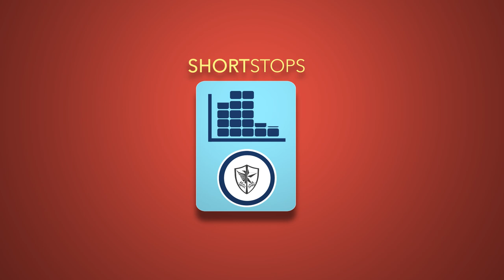Short Stops - #27: The One Where We Went to New York (Dr. Brett Steenbarger & Mike Bellafiore)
Hosted by Edmund Lee, President & CEO of the Caylum Trading Institute, Short Stops is your weekly stock market update featuring the top trading news, tips and stock picks in Metro Manila and around the world.

"The traders who are uncoachable are the ones who refuse to seek a coach out to begin with." - Dr. Brett Steenbarger

This one is for our guys. Our junior and senior traders. Our team leaders and trainers. The ones who walk into the office every morning with the determination to make money but with an even greater desire to continue learning, adapting and growing with this market. Mike said it best - you need to love what you do but more importantly, you have to want to get better and better at it every single day. It's a performance sport. You are, in so many ways, an athlete. You have to work hard, show up and strive to be the best.

"Even successful traders need to keep learning and we need to give them that space to grow. Whether you're making one million dollars or three million dollars a year, it shouldn't stop there." - Mike Bellafiore, co-founder of SMB Capital

In this episode of Short Stops, our Director of Marketing & Operations, Eleanore Lee-Teo, flies out to New York City after being granted an exclusive interview with clinical psychologist & performance coach, Dr. Brett Steenbarger, as well as the Mike Bellafiore, co-founder of SMB Capital, one of the leading proprietary trading desks in the city. With a focus on developing elite traders in the industry, these are only a few of the insights shared by these trading greats:

- The value of having a Purpose
- Why training is important - how to increase your odds of success and what can you can do to maximize that
- "You have to trade like I do." - One of the worst messages that a coach can relay to their team
- "The best traders focus on the process and not just their P&L. The best traders are never satisfied. They want to get better and better everyday."
- Develop a Playbook - Find your Best Setups
- Statistics Don't Lie - Why reviewing and recording the trades that you make is essential
- Adaptability and Consistency. Adaptability and Consistency. We cannot stress this enough.
- The Stages of Trader Development (Learning, Consistency, Sizing, Expanding your Playbook and Sophistication)

There is so much more wisdom to be gained. If you would like to learn more, their books will be highly recommended tools to place in your arsenal. Dr. Brett Steenbarger is the author of The Daily Trading Coach, The Psychology of Trading, Enhancing Trader Performance and Trading Psychology 2.0. Mike Bellafiore is the author of One Good Trade and The Playbook. They have also been featured on multiple podcasts and media spots such Bloomberg, CNN Money and BBC.

Get your next trading insight and find your baggers right here on Short Stops. Powered by the Caylum Trading Institute.

Record Date: NOVEMBER 1, 2018
Introduction Music: (credits to)Vodovoz Music Productions on YouTube